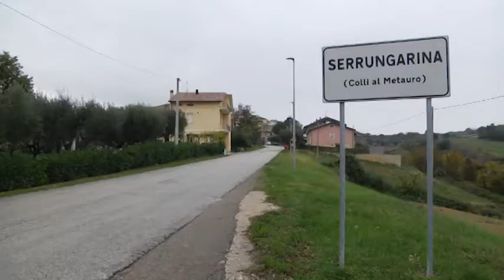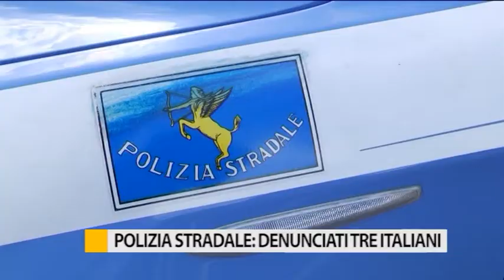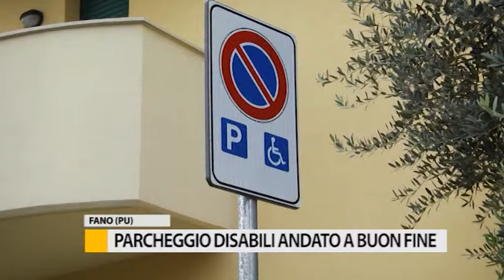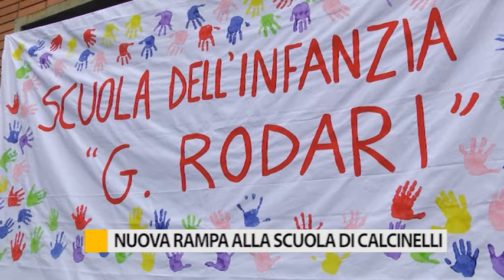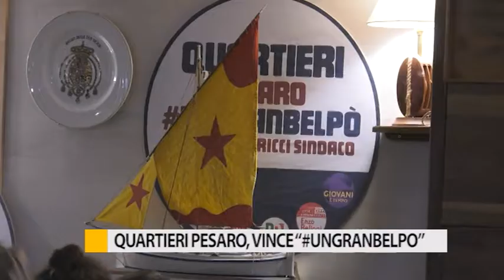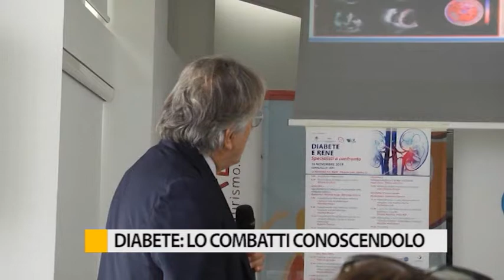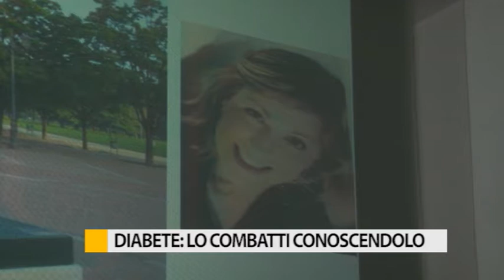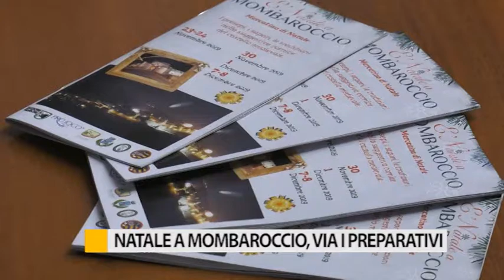Occhio alla Notizia 19 novembre 2019